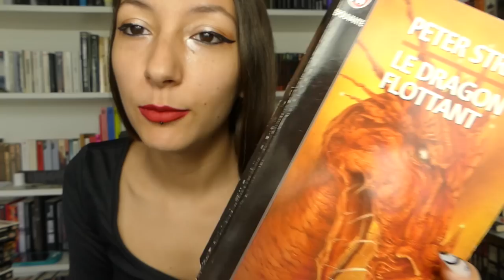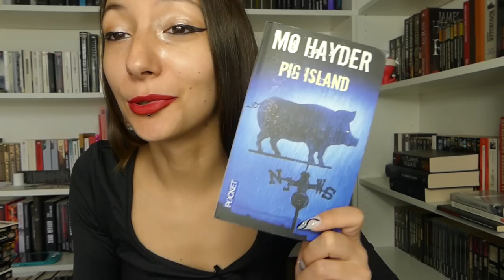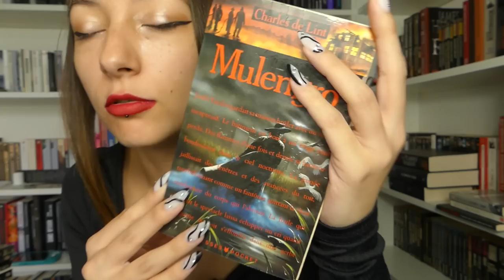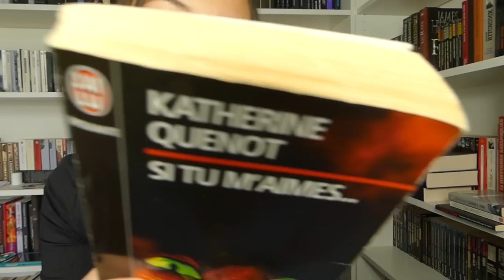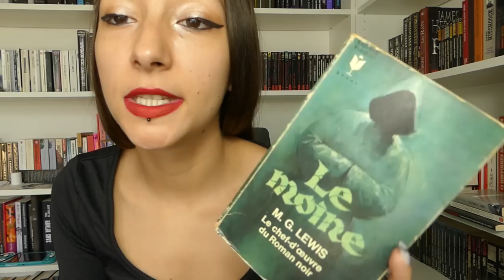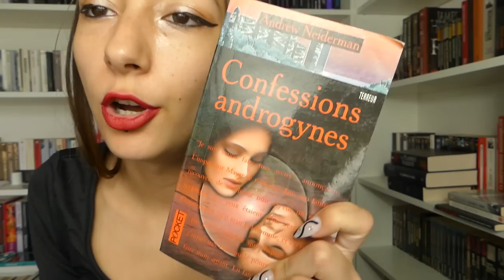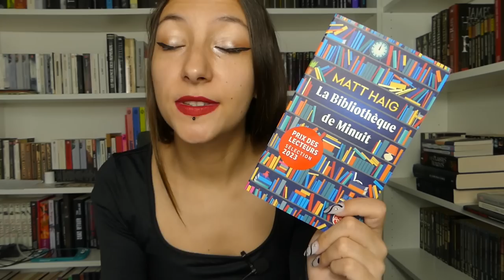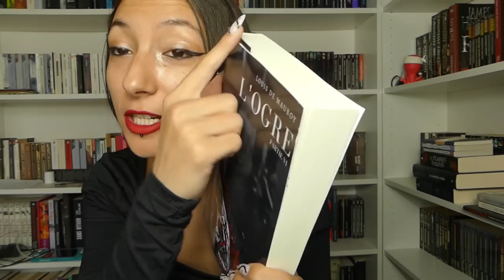Bookhaul de l'horreur vintage !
Coucou tout le monde! Aujourd'hui je vous présente mes derniers achats ! N'hésitez pas à me dire ce que vous en pensez, et j'espère que cela vous plaira ! :)

Livres :

- Mulengro de Charles de Lint
- Crucifax de Ray Garton
- Les anges du désespoir de John Pritchard
- Un bonheur insoutenable de Ira Levin
- Tap tap de David Martin
- Les possédés de Riverside de John R Maxim
- Si tu m'aimes. de Katherine Quenot
- La vallée des lumières de Stephen Gallagher
- La mort et son veilleur de Ambrose Pierce
- La nuit du sang de Thomas Tessier
- Batelier dans la nuit de Maurice Limat
- Confessions androgynes de Andrew Neiderman
- Le moine de M.G Lewis
- Hugues le loup et autres recits fantastiques de Erckmann et Chatrian
- Histoires maléfiques de Claude Seignolle
- L'enfant qui grondait de John Coyne
- Goule de Michael Slade
- L'ange de la douleur de Brian Stableford
- Manhattan ghost story de T.M Wright
- L'empire des anges de Bernard Werber
- Le dragon flottant de Peter Straub
- L'heure des fauves de Andrew Klavan
- Pig island de Mo Hayder
- Le manchot de Maurice Limat
- Le festin des ténèbres de Tanith Lee
- La fille de la superette de Sayaka Murata
- La bibliothèque de minuit de Matt Haig
- Les bébés de la consigne automatique de Ryu Murakami
- De toutes les nuits, les amants de Mieko Kawakami
- Nostalgie d'un autre monde de Ottessa Moshfegh
- La vilainologie III de Violaine de Charnage
- On l'emportera dans la tombe de Sebastien Jullian
- Pluie rose de Camille Salomon
- L'ogre partie VI de Louis de Mauboy